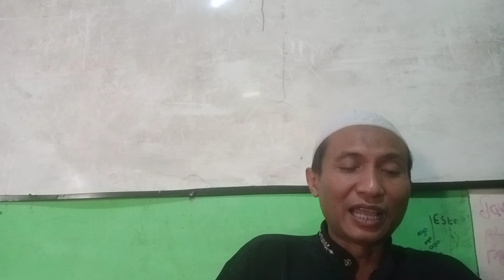Amanah bermakna Al-qur'an kitab Durrotun Nashihin halaman 169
Al-qur'an